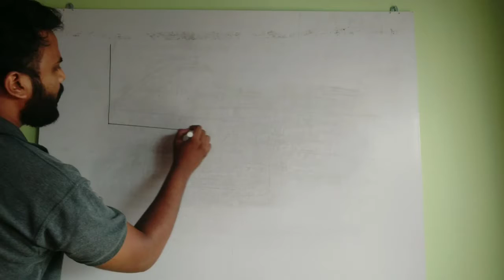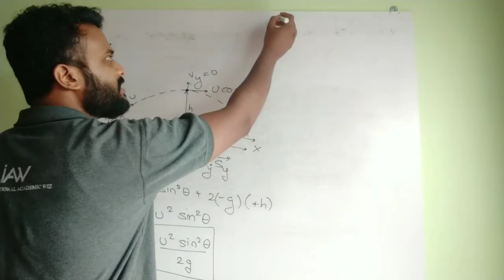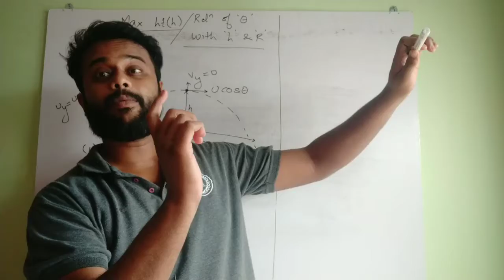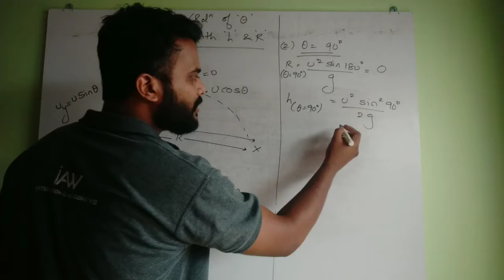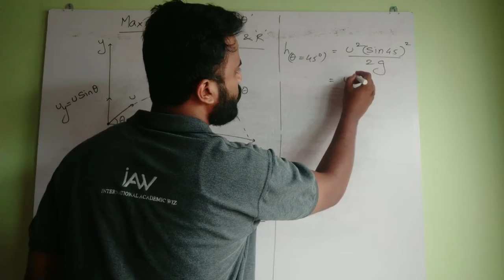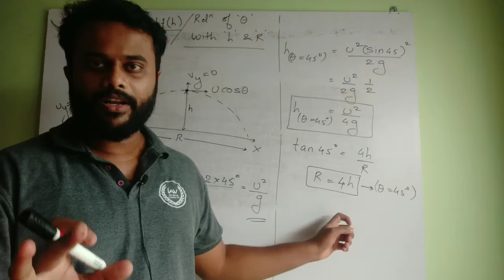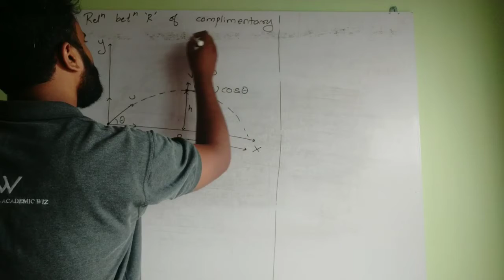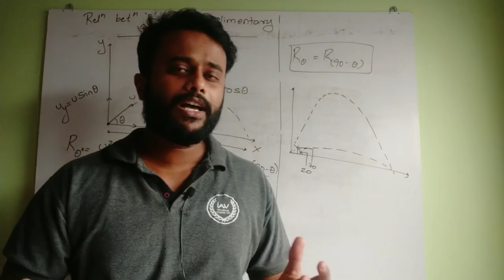Phy | Motion in a Plane | Lecture 3 | Height and angle of projectile derivation | JEE/NEET/CET